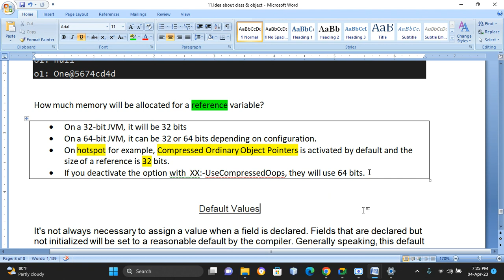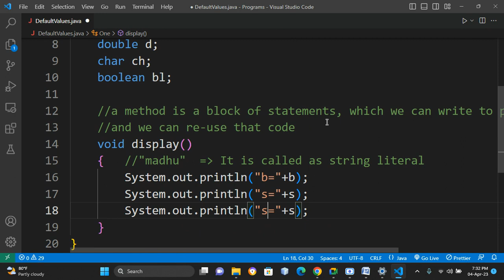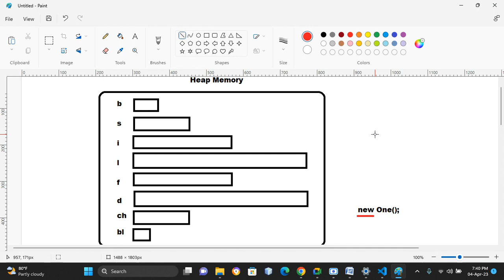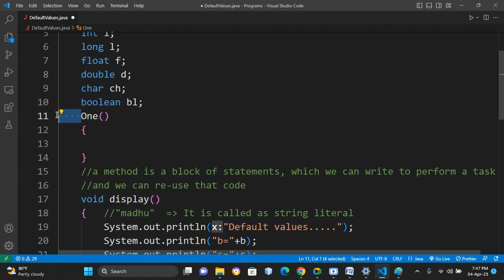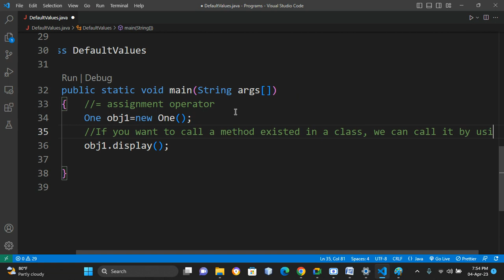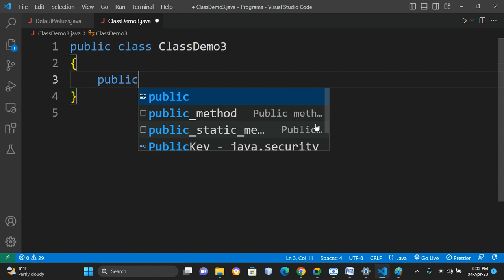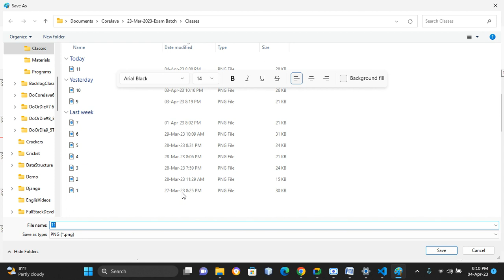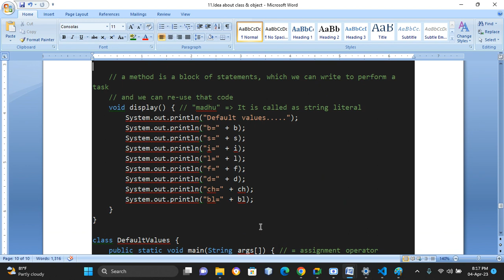Default Values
Default Values of  Variables existed in a class, reference variable, primary data types